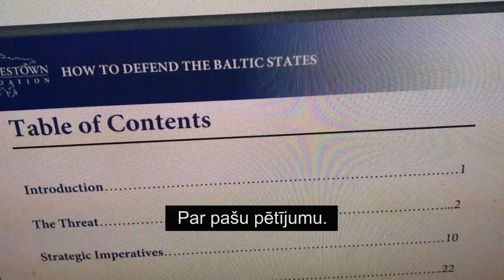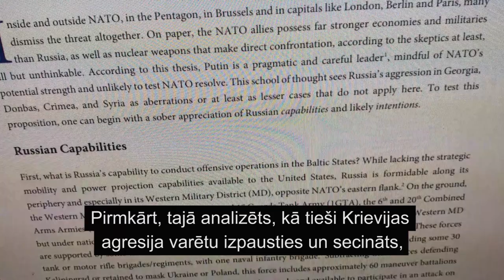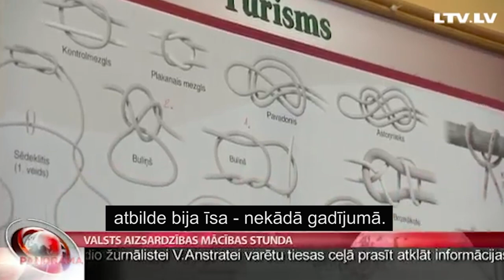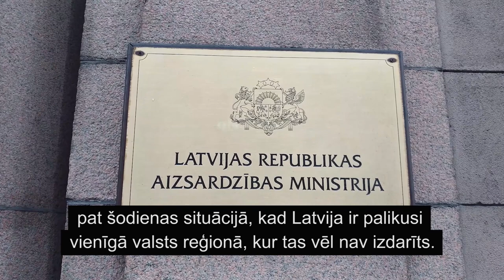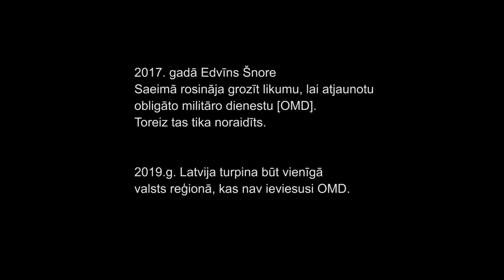Kā aizsargāt Baltiju?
Paneļdiskusijas.